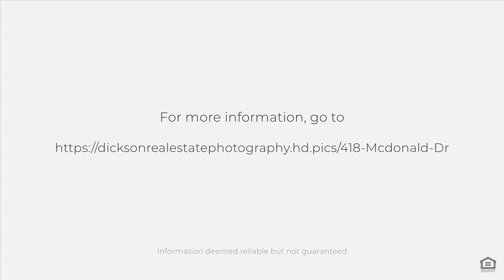418 Mcdonald Dr, Nashville, TN